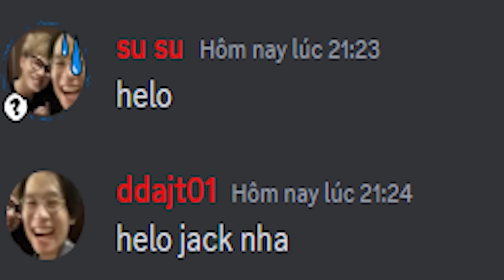100 Ngày Săn Bounty Nhưng Tôi Chơi Ở Chế Độ Siêu Khó P14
100 Ngày Săn Bounty Nhưng Tôi Chơi Ở Chế Độ Siêu Khó P14